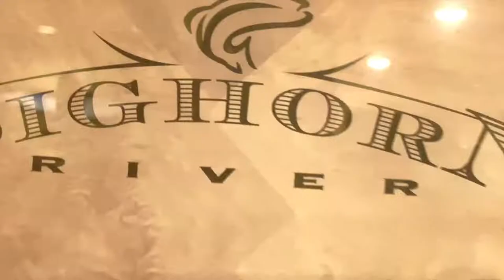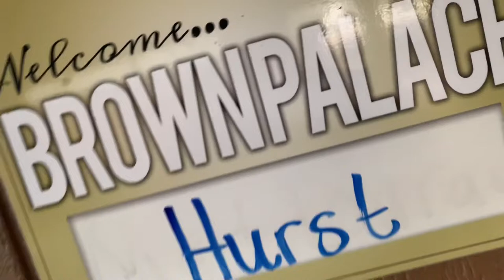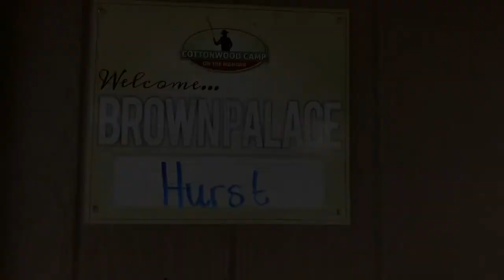THE FIRST CAST - Fly Fishing the Bighorn River - Augie Hurst Vlogs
After a full day of travel from Western PA to Southwestern MT, a group of six fly fisherman throw their first casts in the Bighorn River and commence a week-long adventure of great fishing and fellowship.